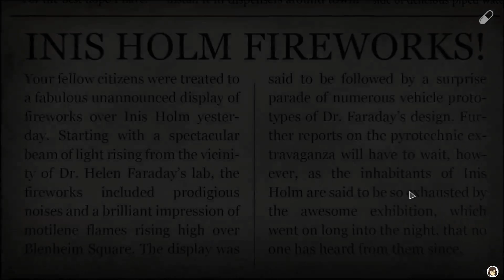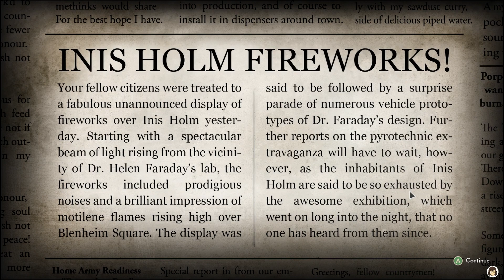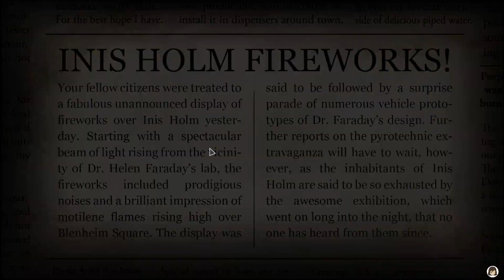THEY CAME FROM BELOW part 2 || We Happy Few DLC || Powering the buttons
James and Roger in the DLC from We Happy Few - They Came From Below
Part 2
No poems for this game, if you're someone who keeps track.